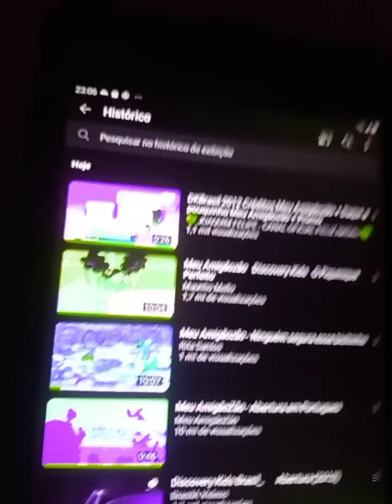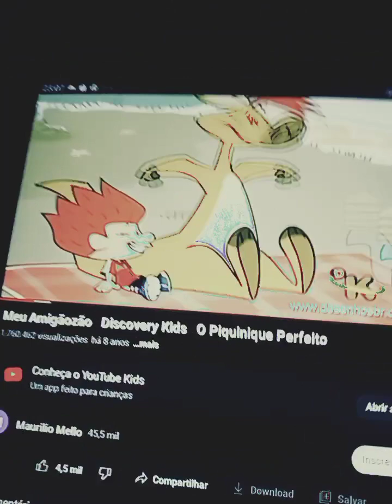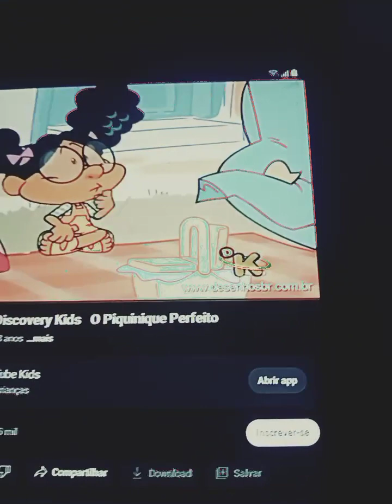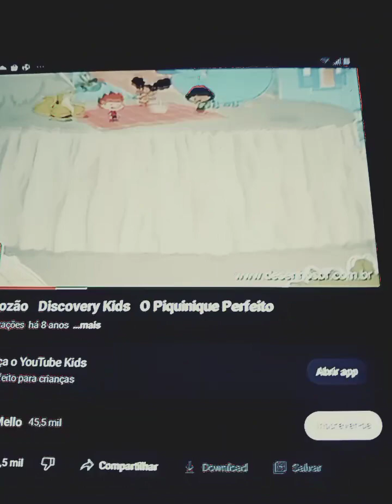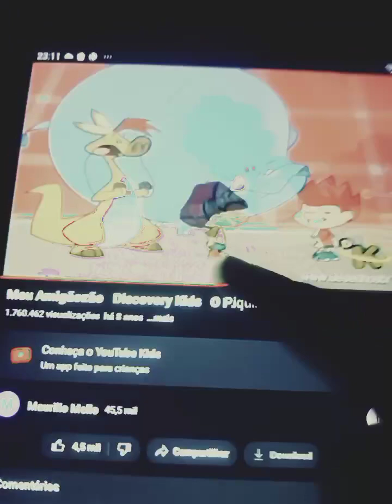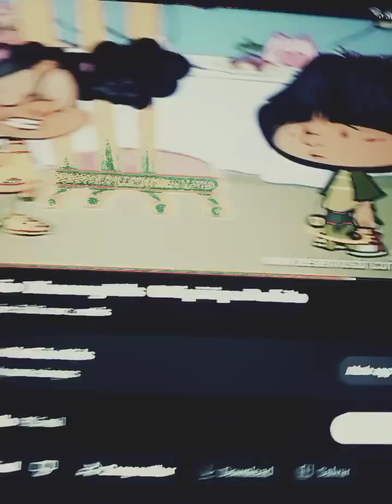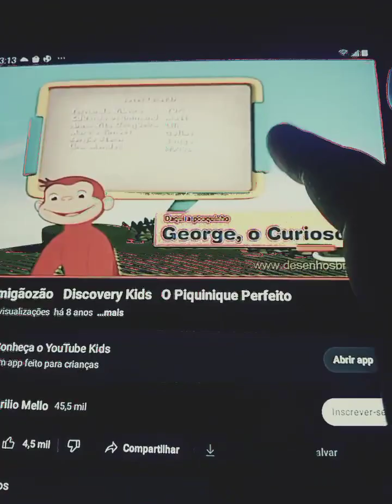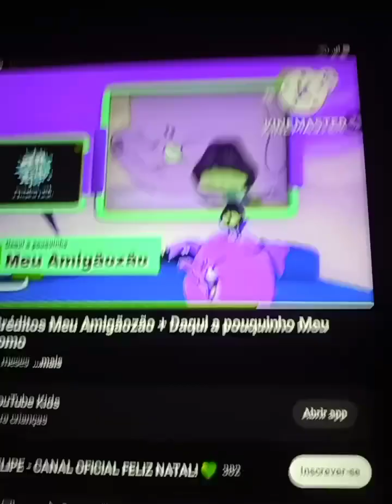Meu Amigozao Discovery kids 🍲🍸